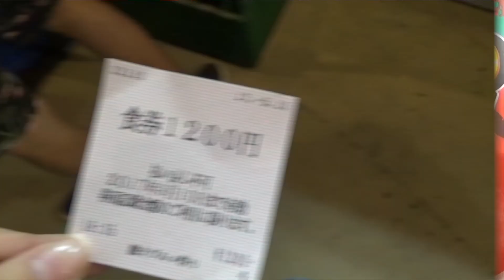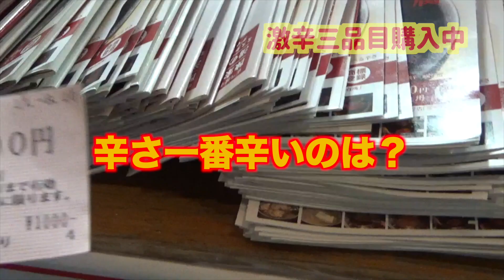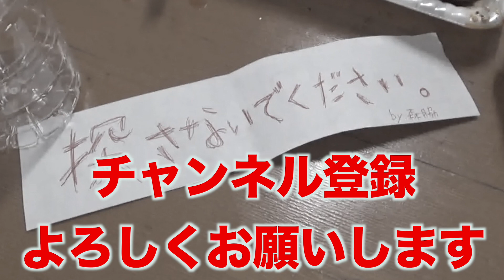【衝撃】森脇失踪だってよ！！！！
激辛だけど超うまい！
新宿大久保公園で開催された激辛グルメ祭りに・・・・！！
“電車炎上で散々な森脇にさらなる地獄が待ち受けてる・・・・！”